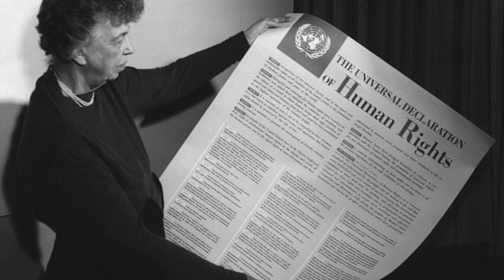Il difficile contrasto alla violenza di genere e alle discriminazioni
E’ dalla seconda metà del ‘900 che si comincia a riconoscere nel nostro Paese quei diritti che la Dichiarazione universale dei diritti umani  nel 1946 e la Costituzione italiana nel 1948 hanno riconosciuto alle donne, Eppure ci troviamo ancora oggi a parlare di violenza contro le donne e di discriminazioni.